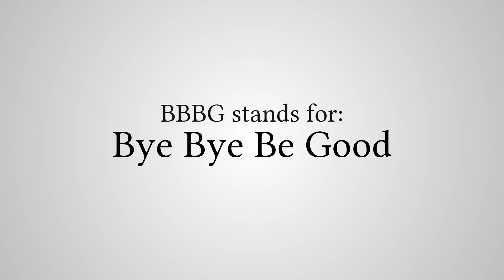What Does "BBBG" Stand For?